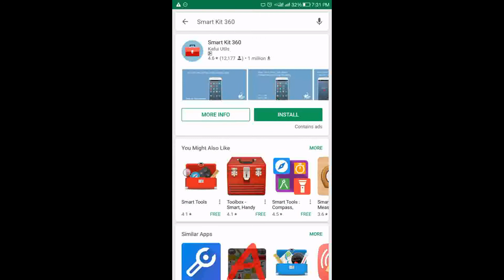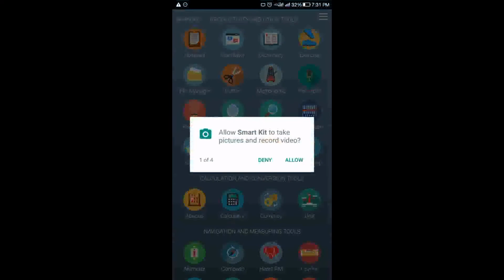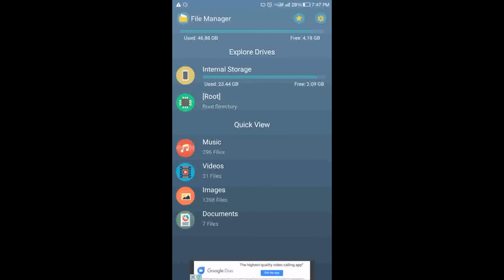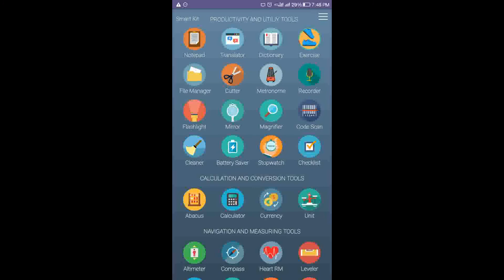தமிழ் 32 Apps in 1 APP Smart Kit 360